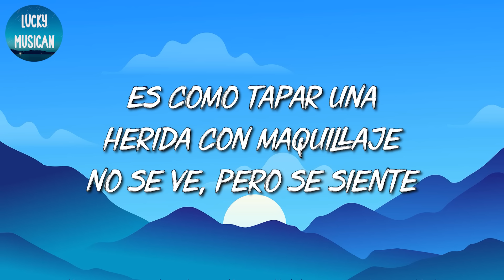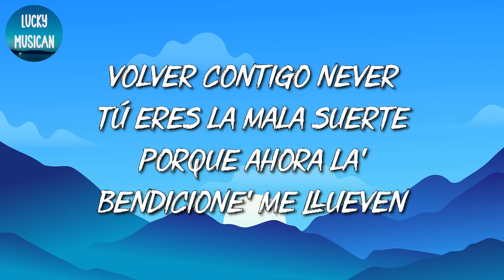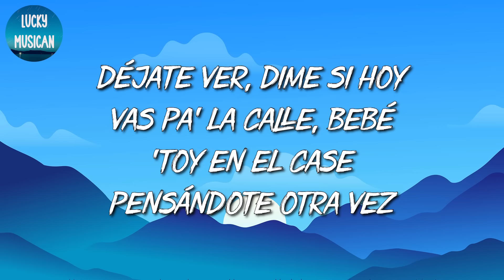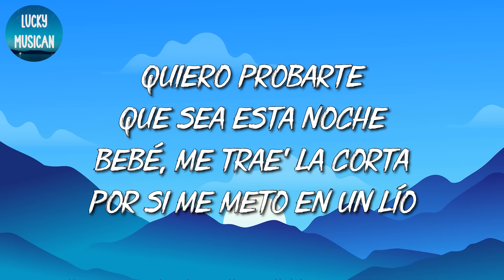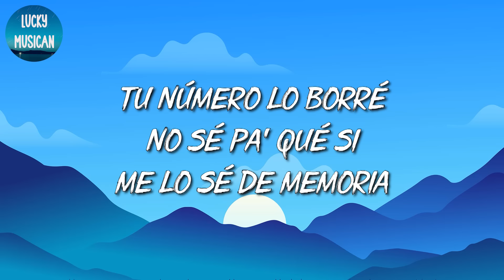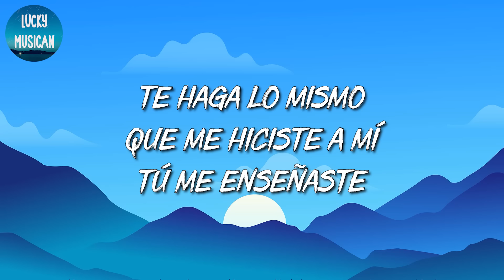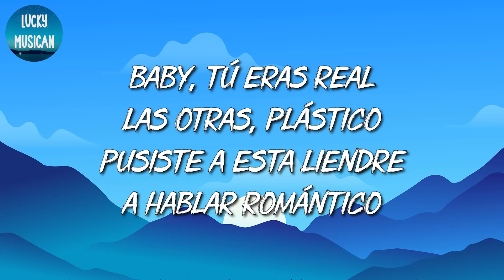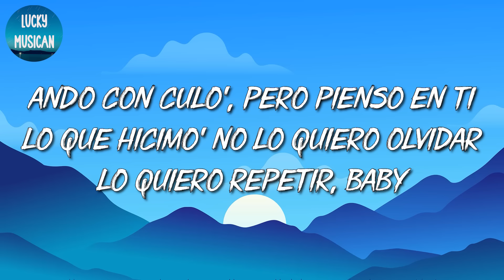🎵 [Reggaeton] Karol G, Shakira – TQG | Yandel, Manuel Turizo, Ozuna (Mix Letra)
🎤 TQG Letra:

La que te dijo que un vacío se llena
Te fuiste diciendo que me superaste (ey)
Y te conseguiste nueva novia (novia)
Lo que ella no sabe es que tú todavía (oh)
Me esta' viendo toa' la' historia' (papi)
Bebé, ¿qué fue?
¿No pues que muy tragadito?
Si sabes que yo errores no repito? (Ey, papi)
Que por hombres no compito
Que deje de estar tirando
Que al meno' yo te tenía bonito
Bebé, ¿qué fue? (Fue)
¿No pues que muy tragadito? (Ah)
¿Qué haces buscándome el la'o (ey)
Que al meno' yo te tenía bonito (Shakira, Shakira)
Que por hombres no compito (mueve el culito)